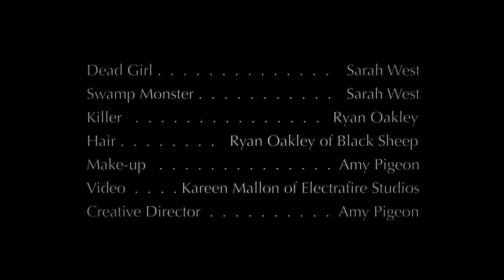2014 Swamp Monster Halloween Creative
Makeup by yours truly
Creative direction by yours truly
Film and Editing by Kareen Mallon of Electrafire Designs
Hair by Ryan Oakley of Black Sheep Hair
Acting by Sarah Nicoletti